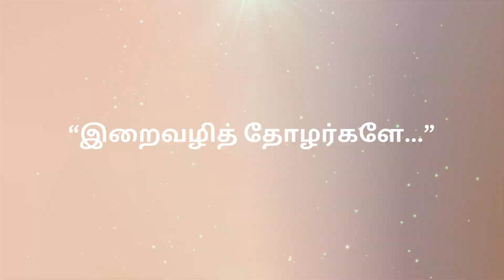Part 2 - இறைவழித் தோழர்களே...! (உயிரோட்டம்)